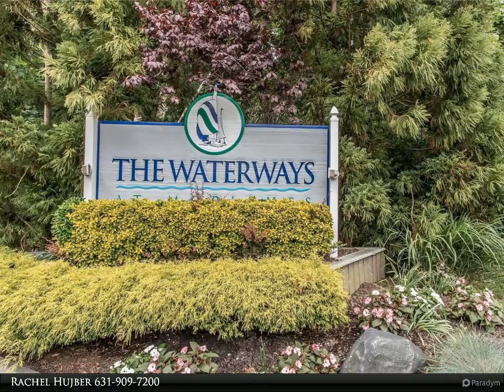523 Highland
Beautiful Edgewater Model in Desirable Over 55 Gated Waterways Development. This First Floor unit has the perfect layout and Features a Large Living Room (Great Room) with fireplace, open Dining Area, Eat In Kitchen, Master Bedroom w/full bathroom which has a separate shower and garden tub, Bedroom #2, Updated Full Bathroom with open shower area, Laundry, 1 Car Garage, New Hot Water Heater, Low Taxes, outdoor patio. Lovely home, great location.

2 full bath

Rachel Hujber
Signature Homes of New York